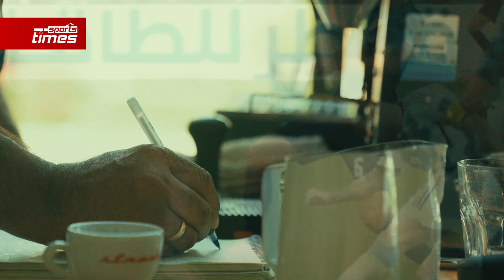১৪'র বিশ্বকাপ না হারলে আপনি সত্যিকারে মেসিকে দেখতে পেতেন না!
১৪'র বিশ্বকাপ না হারলে আপনি সত্যিকারে মেসিকে দেখতে পেতেন না!